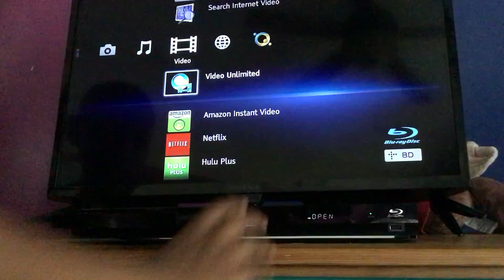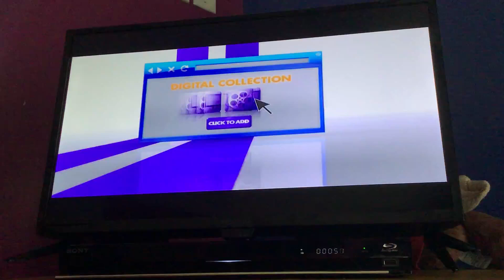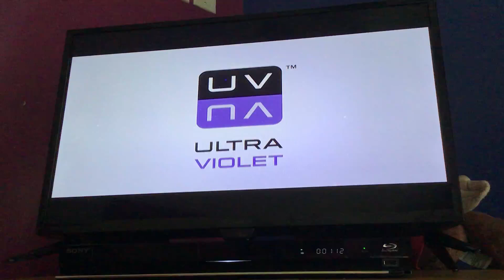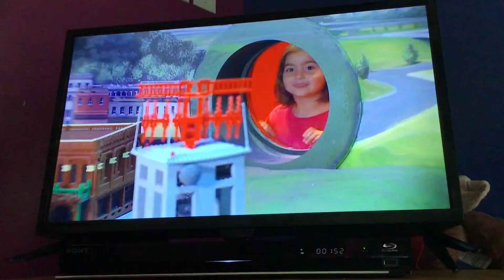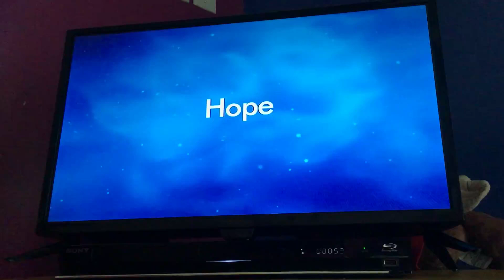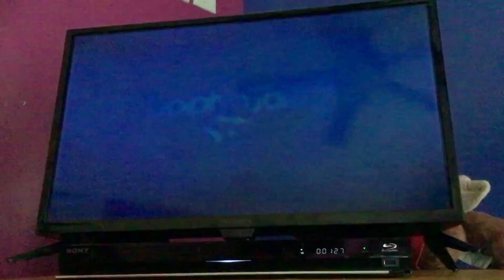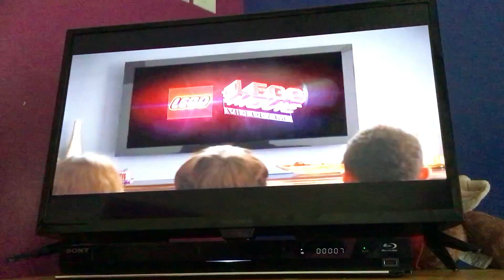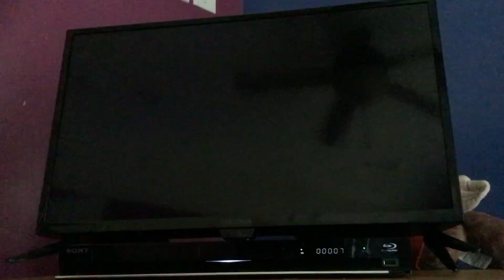Opening to The Lego Movie 2014 DVD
All characters and trademarks or go to respected owners